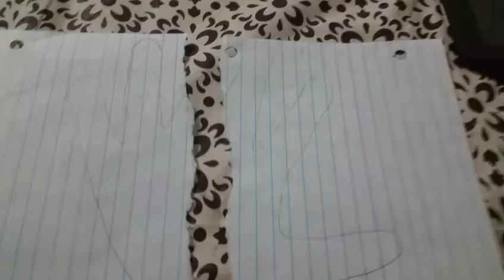FNAF Plush:The Murder Mystery (1/4)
For Seth Lynch Minecraft and more